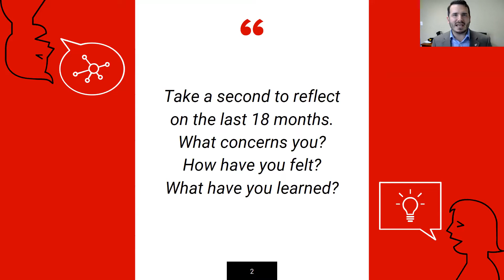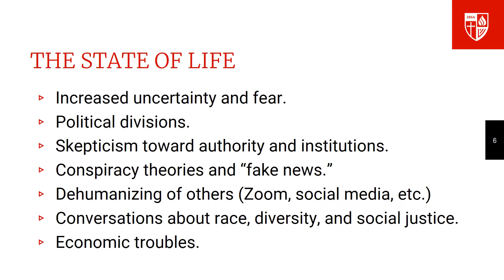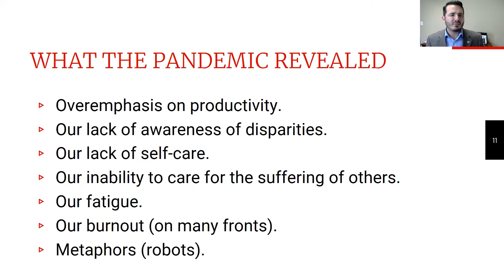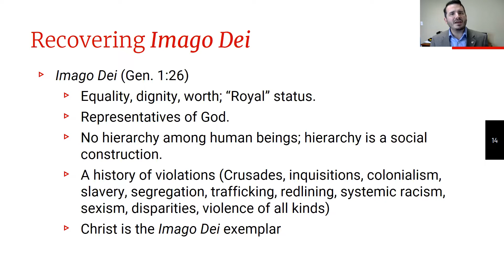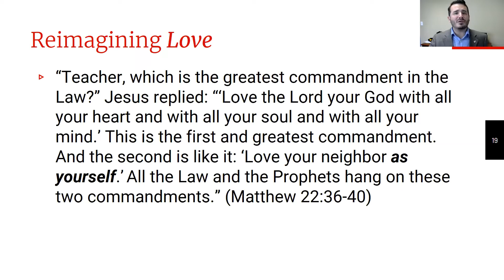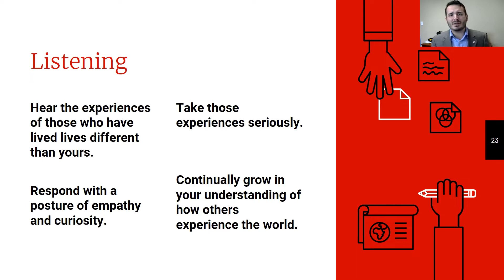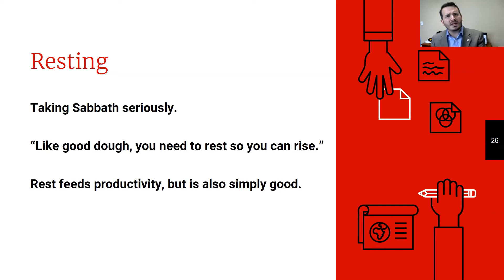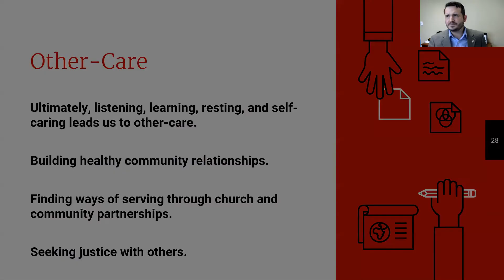Faculty Talk | Creating a New, More Inclusive and Sustainable Normal | Homecoming 2021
Faculty Talk | Creating a New, More Inclusive and Sustainable Normal

Dr. Ben Espinoza, Associate Vice President of Online Education, Executive Director of Seminary Administration, Assistant Professor of Practical Theology.